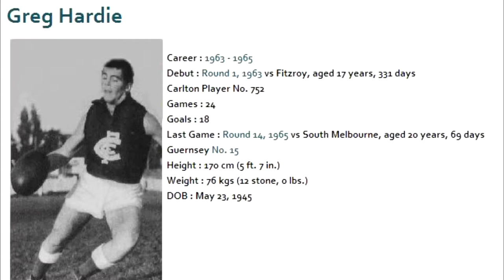Greg Hardie - Carlton Football Club Past Player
James Gregory (Greg) Hardie was recruited by the Blues from the northern Victorian town of Leitchville in 1963. A very young, yet already accomplished rover, Hardie represented the Blues in 24 senior games over three years, before somewhat prematurely returning to the bush in 1966.

Carlton's match committee thought highly of Hardie's potential - so much so that they presented him with the number 15 guernsey previously worn by club legend Bruce Comben. Greg was still a month short of his 18th birthday when he was selected to make his debut in the senior side in round 1 of 1963, against Fitzroy at the Brunswick Street Oval. On that fine, cool Saturday afternoon he put in a lively performance, and kicked three goals as the Blues accounted for the Maroons by 23 points.

A fortnight later, he kicked four goals against South Melbourne at the Lake Oval, and Carlton fans began speculating that the Blues just might have picked up a special talent. Although his form tapered off later in the season, he finished 1963 with a dozen games to his credit and a bright future ahead.